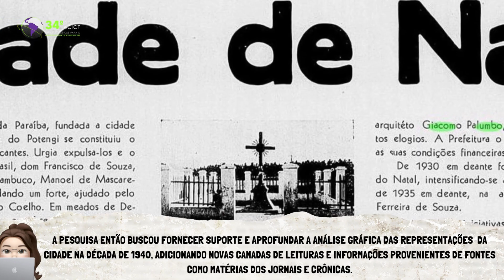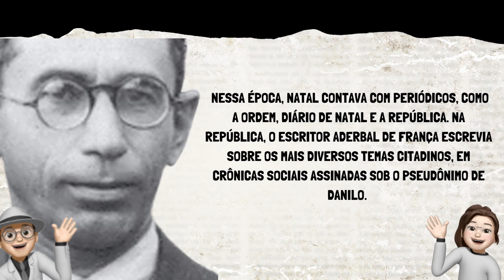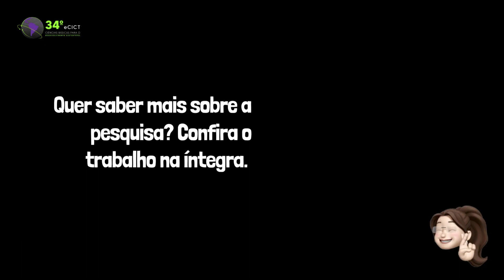eCICT 2023 - Fontes para história urbana crônicas, lugares e vida urbana (Natal nos anos 1940)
XXXIV Congresso de Iniciação Científica – 2023

Fontes para história urbana: crônicas, lugares e vida urbana (Natal nos anos 1940)

Autores
ELOISA DE OLIVEIRA MORAIS (AUTOR)
GEORGE ALEXANDRE FERREIRA DANTAS (ORIENTADOR)

Resumo
Em Natal, o segundo ciclo de modernização urbana se deu, principalmente, a partir da implementação do Plano Geral de Obras. Isso instigou o desejo de crescimento da capital potiguar, reafirmando a necessidade de obras que contribuíssem com a transformação do espaço urbano natalense. Os jornais impressos e as suas crônicas sociais foram fundamentais no registro desses acontecimentos e permitiram documentar os processos e sentidos de transformação. Na década de 1940, Natal já possuía jornais que eram relevantes no fornecimento de informações, como A Ordem, Diário de Natal e A República, cujos acervos estão disponibilizados pela Hemeroteca Digital da Biblioteca Nacional Brasileira. A partir da perspectiva da História Cultural Urbana, a pesquisa buscou fornecer suporte e aprofundar a análise gráfica das representações da cidade na década de 1940, adicionando novas camadas de leituras e informações. Dentre essas, as crônicas escritas por Aderbal de França, publicadas no jornal A República, permitiram uma análise sobre a cidade em transformação, a partir de narrativas que apontam as mais diversas dinâmicas, como construções de utilidades coletivas, novos edifícios, aberturas e alargamentos de ruas, calçamentos, estradas; os espaços em que ocorria a vida social da elite natalense; o progresso de bairros e a estética da cidade. Isso contribuiu para mapear e entender como novos lugares, sentidos e imagens de modernidade foram construídas sobre Natal nos anos 1940.